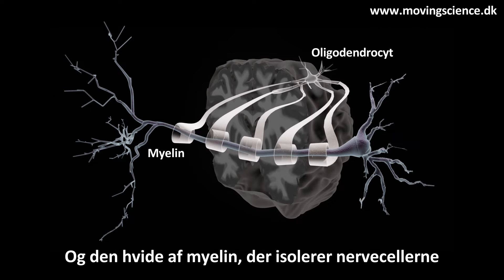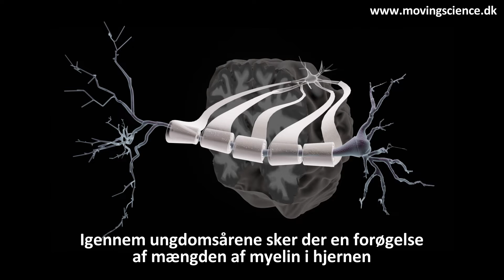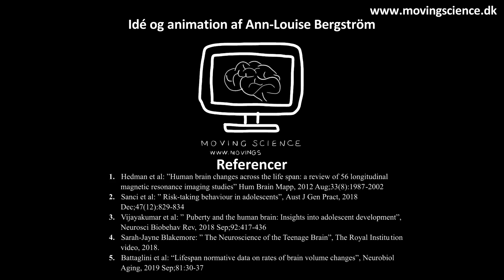Hvad sker der egentlig i teenagehjernen? Animeret explainer-video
Animeret (3D) explainer omkring de neurobiologiske ændringer, der sker i hjernen i teenage / ungdomsårene. Baseret på videnskabelig forskning. Lavet af Ann-Louise Bergström, Moving Science, Al grafik, editering, musik er lavet af Ann-Louise Bergström.